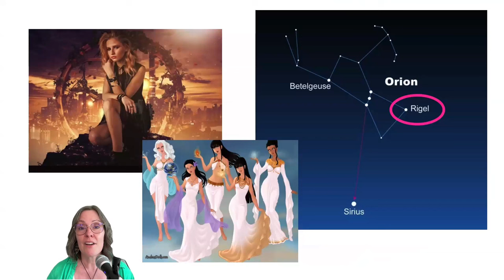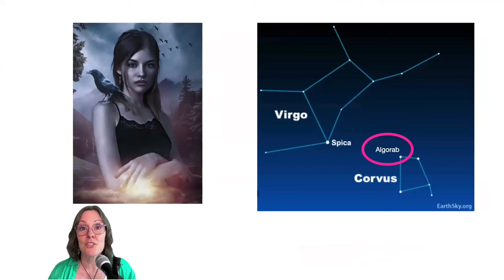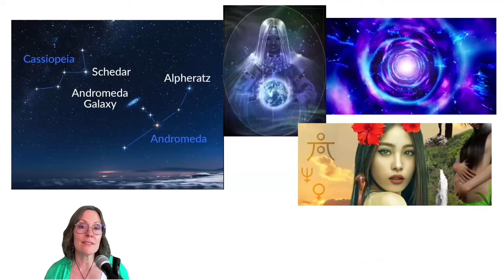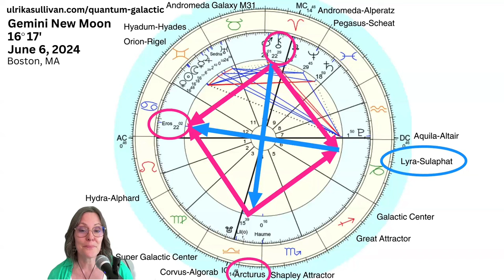Gemini New Moon w Rigel & Hyades - Galactic Astrology Guidance by Ulrika Sullivan (QSG Practitioner)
New Light Living - See Your Life in a New Light Podcast

Gemini New Moon Galactic Astrology Reading June 6, 2024. The New Moon in Gemini is an abundant one at 16 degrees conjunct Venus and fixed star Orion-Rigel. The ruler of the moon is Mercury conjunct Hyades Star Cluster. Join Ulrika for this intuitive reading of three energetic themes related to the new moon from a galactic perspective.

Timestamps:

0:00 Introduction - Focus on Orion constellation, Venus conjunct New Moon, Orion-Rigel, opposite Great Attractor, Coming back to wholeness, integration,  Mercury conjunct Hyades Star Cluster. Asteroid Eros, to become a vessel for abundant flow. Mars conjunct Andromeda Galaxy M31.

13:18 THEME 1: BREAKING FREE LIVING YOUR DREAM LIFE - Orion-Rigel breaking free, opposite Great Attraction, North Node conjunct Andromeda-Alperatz, South Node conjunct Corvus-Algorab.

18:41 Orion-Rigel and Corvus-Algorab

21:11 THEME 2: INFLUX OF PURE DIVINE FEMININE ENERGY - Mars conjunct Andromeda Galaxy M31, Grand Fire Trine. Multidimensional downloads. Hydra-Alphard, Galactic Center. Haumea and Shapley Attractor.

24:58 Andromeda Galaxy M31 and Haumea energy - seamless abundant flow.

25:52 THEME 3: HARMONIOUS UNION AND LIBERATION- Grand Cross, Angel number 22. Chiron square Asteroid Eros in Cancer, Lyra-Sulaphat. Light codes incoming. Internal unification to come into wholeness.

29:49 Summary

32:38 Questions for you to work with

CLIENT TESTIMONIAL:
"My Quantum Soul Guidance and Galactic Astrology reading with Ulrika was pure magic for it opened a glass door to the heavens which unfolded a foundation of my soul essence; incarnation, my being. Ulrika finely weaved my cosmic soul connection to the ‘here and now’ leaving me more firmly grounded to knowing who I am and what I’ve come to do on planet in this life time. My eyes are now more clear; mind delightfully blown, and heart wide as the galactic blue. I am forever grateful. Thank you."
Kristine K.

 • Galactic Astrology